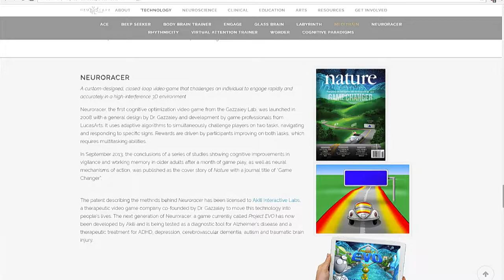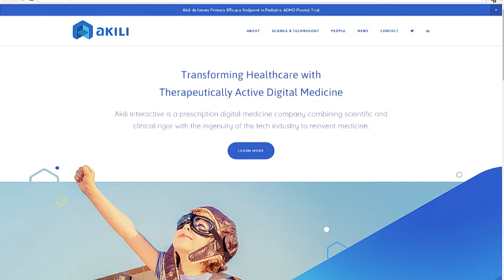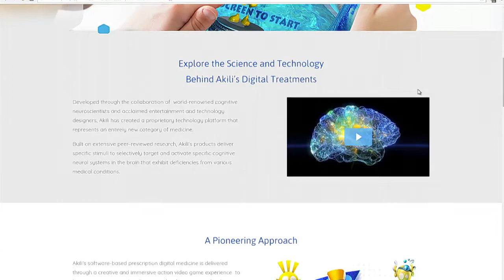Developing a Video Game to Treat Attention Deficit Disorders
Adam Gazzaley is the Founding Director of the Neuroscape Lab at UC San Francisco, co-founder of Akili Interactive, a company developing therapeutic video games, and Chief Scientist of JAZZ Venture Partners, a venture capital firm investing in experiential technology to improve human performance. He talks with Megan Morrone about his work getting FDA approval for a video game to help treat attention deficit disorders.